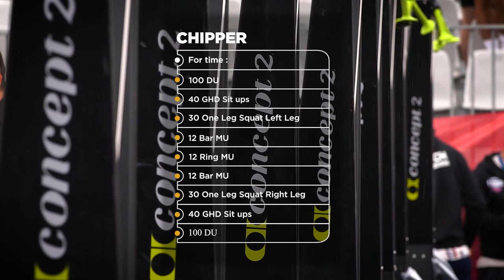We came back STRONGER THAN EVER! - FRENCH THROWDOWN 2022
WE WERE CLEAR THAT THE RETURN to the french throwdown was not going to be easy. We are back to compete again after a few weeks of Strength in Depth in London and we couldn't be happier with the results. Erica Ekelund has achieved third place with a second and first place in two events and Ella Wunger got into the Final with an incredible performance.

See you with more content at the Games Camp with the best athletes in Europe!